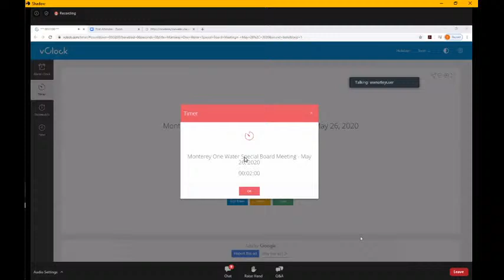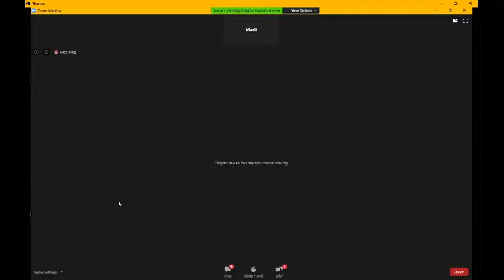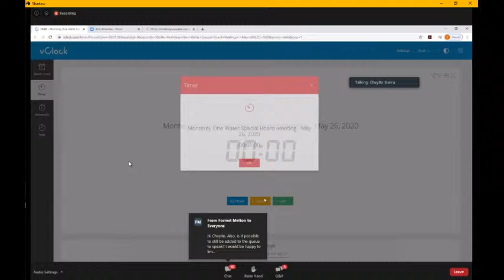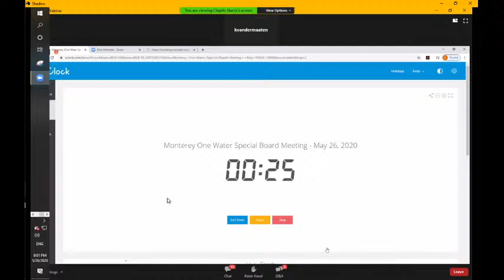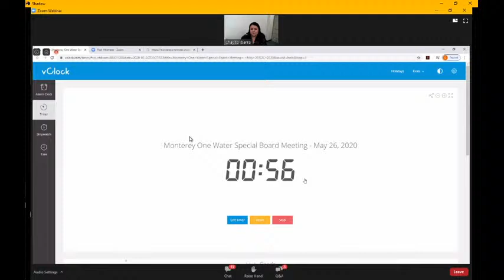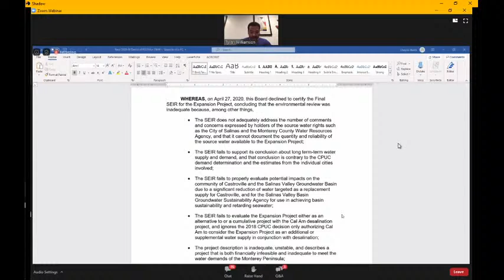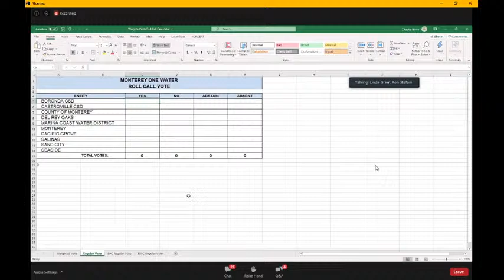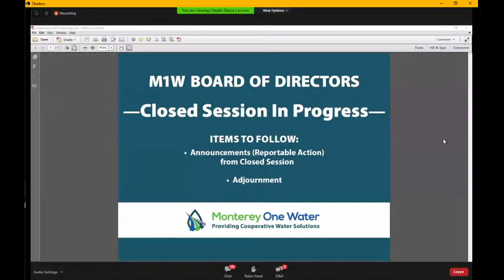Monterey One Water Board Meeting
Watch Party: I don't know what they are up to - but,  I think we should pay attention just the same.